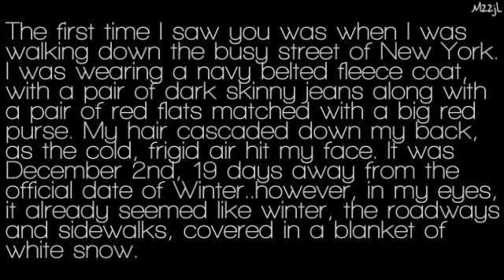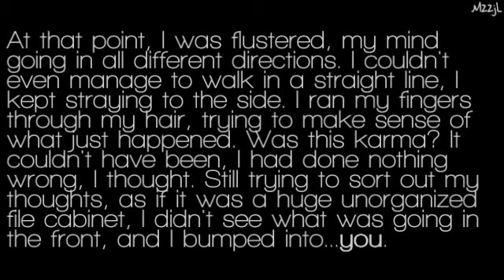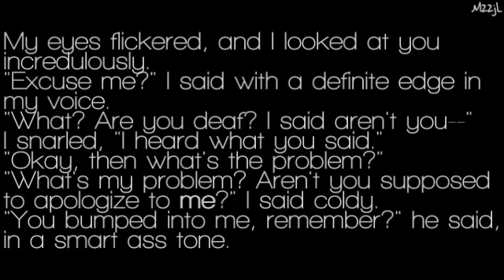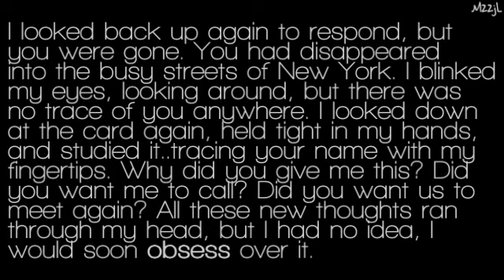Obsessed // One-Shot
:D I was bored. So, I just
wrote..I'm pretty sure I'm not going
to continue this. I wrote this like a book,
sort of, & I loved it, haha. Tell me what
you think :) & the main character in this
is not specified as you can tell, it could
be anyoneeee.